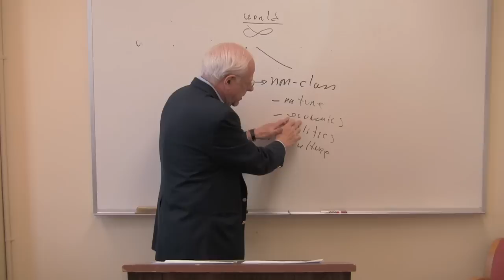Econ 305, Lecture 03, A Brief History of Marx and An Introduction to Epistemology